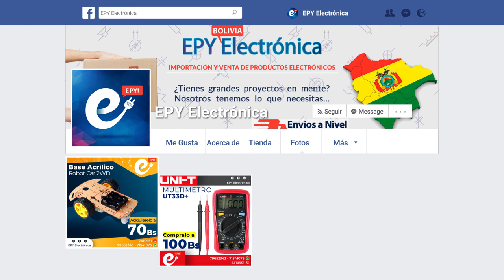Review módulo semáforo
En este video aprenderás las características básicas de este nuevo módulo y como integrarlo en tus proyectos.

Aporte voluntario: Puedes apoyarme con un donativo para la compra de nuevos componentes y así poder crear mayor material para tí y la comunidad, puedes hacer tu donativo por el siguiente link: